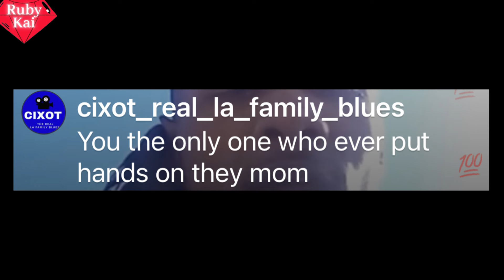"Chrisean was my Friend" Blueface Brother Dre Spills Some "SHOCKING" Tea on Karlissa 🤡🎪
Blueface brother Dre spills Shocking tea on Karlissa!
Chrisean Rock and Blueface
Blueface and Chrisean Rock update. Crazy in love